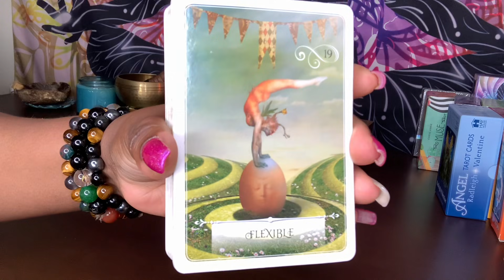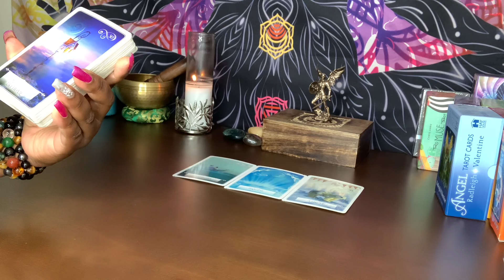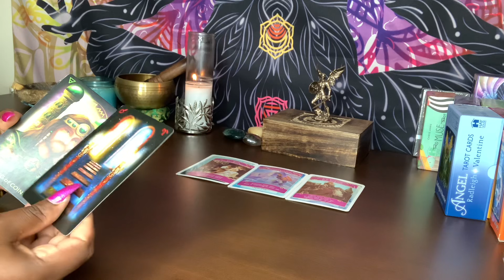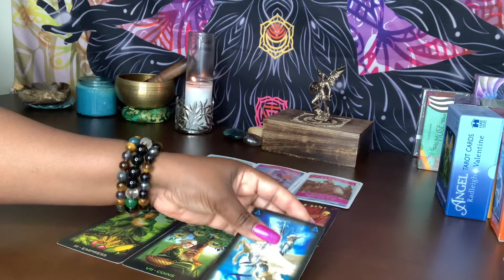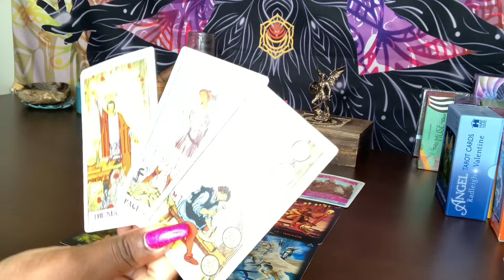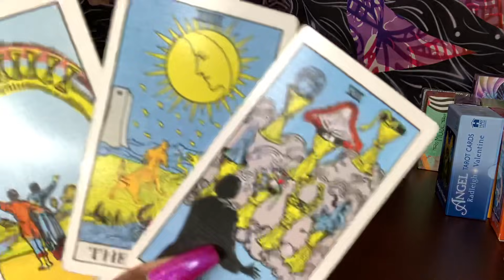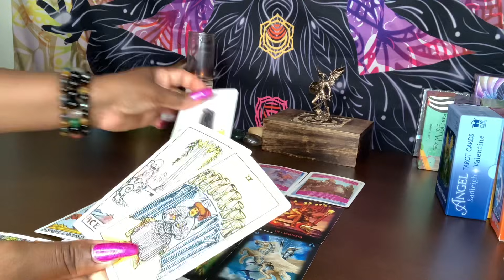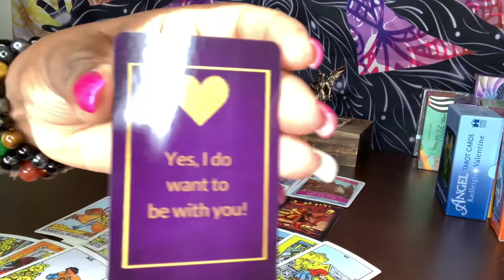ARIES ♈️ JUSTICE IS SERVED! THEY’RE MISSING YOU LIKE CRAZY &MISERABLE WITHOUT YOU BUT WATCHING YOU